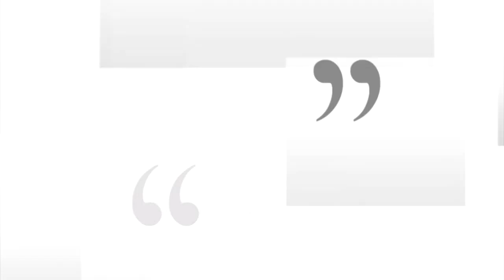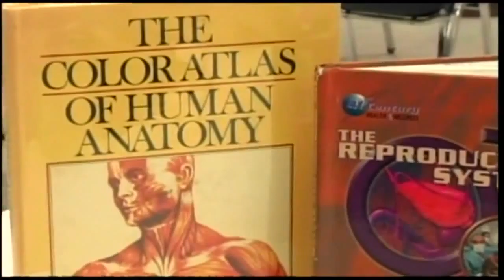Reality Check: What Was Accomplished In Legislative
Now that the legislative session has wrapped for the year, what exactly
did state lawmakers get done?